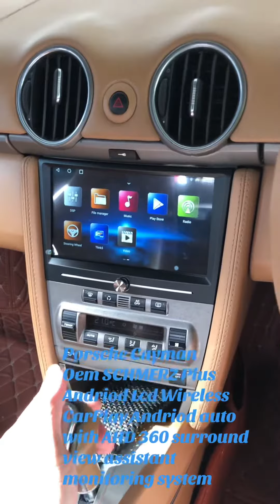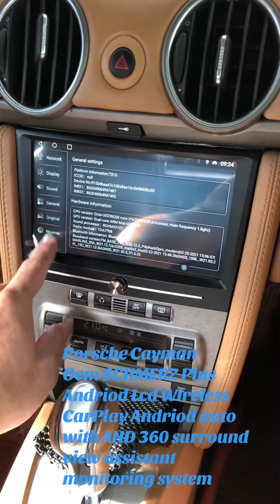Porsche Caymans wireless CarPlay android auto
🤩High spec andriod lcd spec
💯SCHMERZ Plus 665.
▶️andriod lcd 8.6 inch ,
🆒Andriod 🆒8gb RAM+128gb Rom
🆒Wireless CarPlay 🆒wireless android auto
🆒4g sim 🆕playstore 🆕HD 1920*720 up
🆒 8-core Android system host

💯harness plug n play